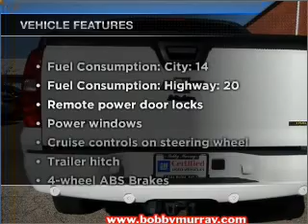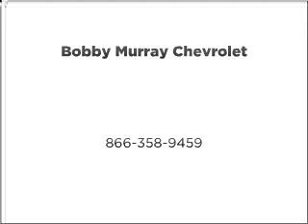2008 Chevrolet Avalanche - Raleigh NC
Year: 2008
Make: Chevrolet
Model: Avalanche
Trim: LT1
Engine: 5.3 liter 8 cylinder 16 valve
Transmission: 4-Speed Automatic
Color: White
Mileage: 18992
Address:
1820 Capital Blvd.